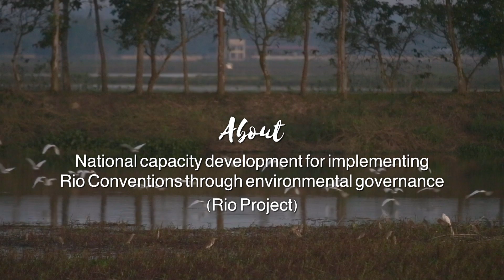About Rio Project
Project Title: National Capacity Development for Implementing Rio Conventions through Environmental Governance.
Project goal: to strengthen Bangladesh’s capacities to implement and manage Rio Conventions (UNCBD, UNCCD & UNFCCC) obligations.
Project Implementation: is being implemented by the Department of Environment (DoE) under the Ministry of Environment and Forests (MoEF) with Implementing Partner Global Environmental Facility (GEF) and project management support from the United Nations Development Programme (UNDP) Bangladesh.